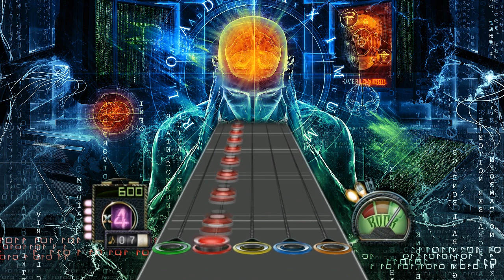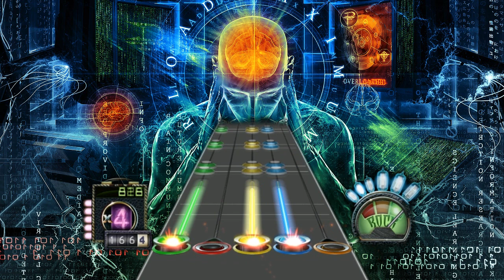Guitar Hero 3 - City Of Gold by Dragonforce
Didn't mean to spam, i swear D:

Support Dragonforce, buy this album! (They clearly deserve it)